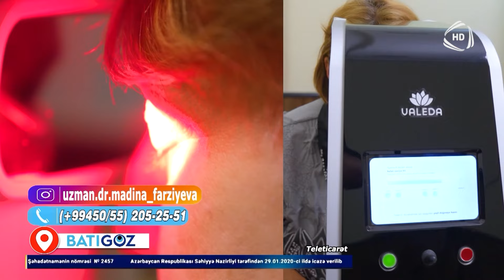Üzdə olan yağlılığı hansı prosedurlarla aradan qaldırmaq olar / Təcili yardım